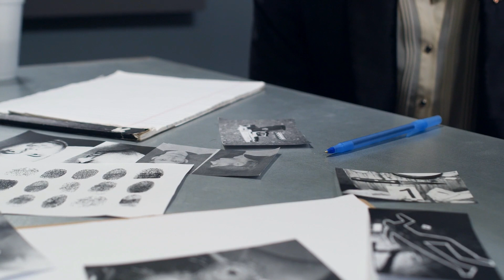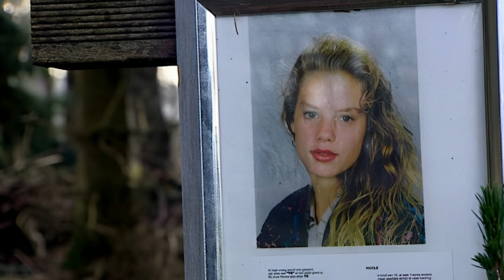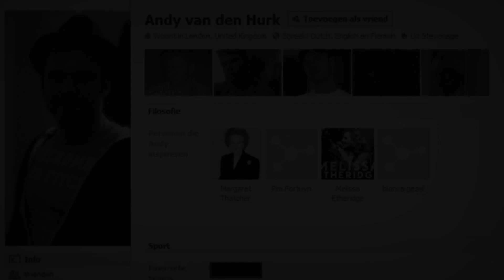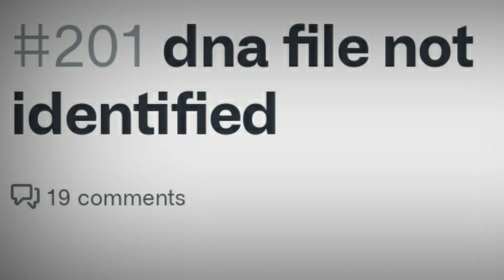Her Brother Was A Hero | The Case of Nicole Van Den Hurk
Welcome guys, my name is Júlio and today I'm going to talk about the case of Nicole Van Den Hurk.
In 1995, 15-year-old Nicole disappeared on her way to work in Eindhoven, the Netherlands. His body was found 1 month later in a forest. The case was shelved for a long time until his brother decided to risk everything to help solve it!